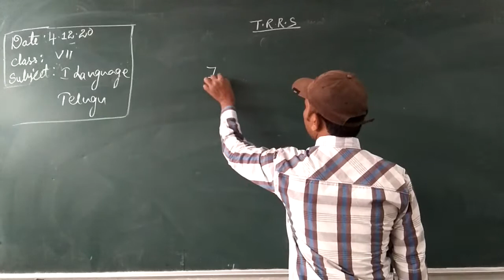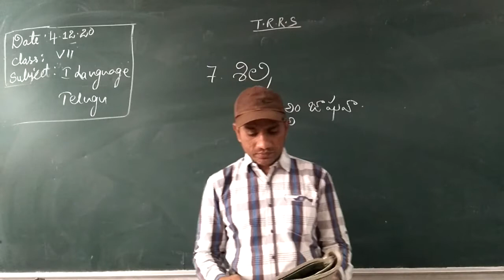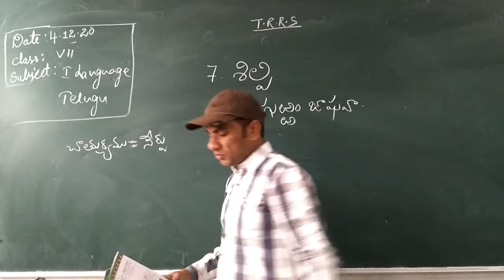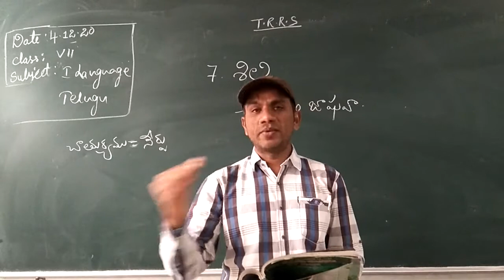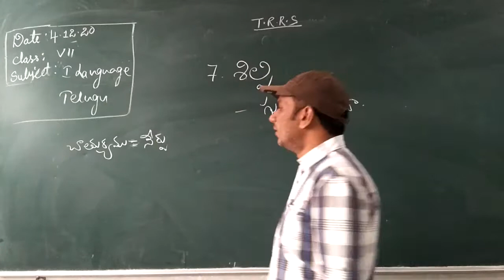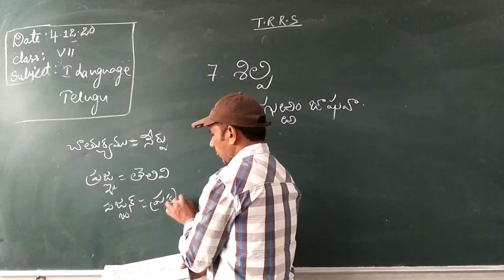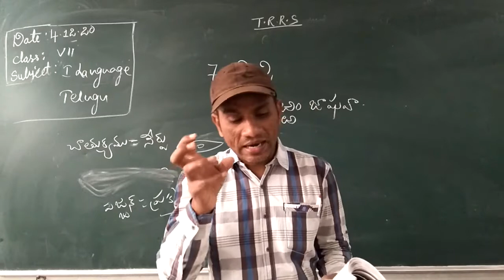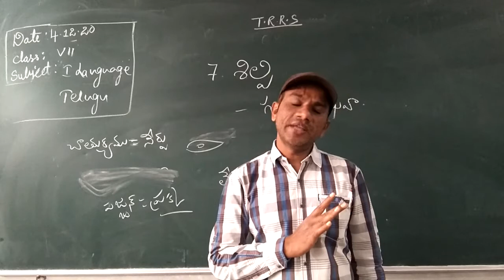VII CLASS I LANG TELUGU 04-12--2020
T .R. R HIGH SCHOOL